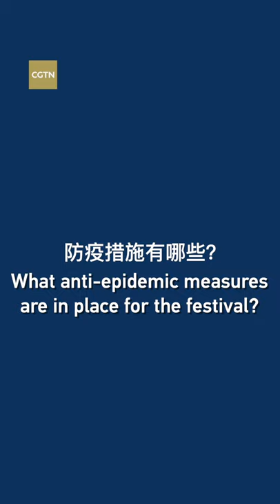How do you feel about the Strawberry Music Festival? - C the difference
The 2021 Beijing Strawberry Music Festival is taking place from May 2 to 4, coinciding with the May Day holiday. CGTN spoke to members of the audience to hear what they think of the show.